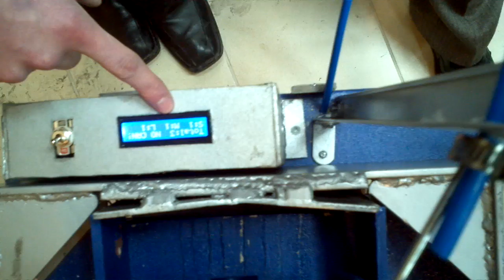UBCO 2012 Engineering One - APSC 170 T0D - Group 5 Pneumatic Can Crusher Demonstration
Demonstration video of our can crusher being demonstrated to Dr Ray Taheri in the EME building on on the Kelowna campus of UBCO on April 5, 2012.

Completely automated pneumatic can crusher using 80mm bore X 100mm stroke air cylinder actuated by solenoids wired to an Arduino microcontroller. All detection done by infrared LEDs/phototransistors.

All work done by: Chris Legg, Lincoln Johnson, Brad Van Hanegem, Ben Machel, Nick Knechtle